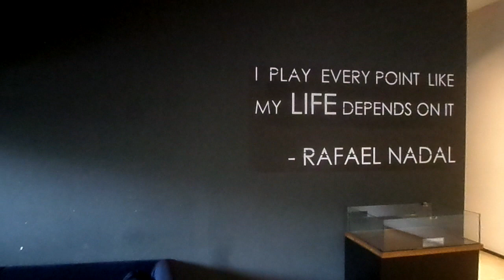ლეილა მესხის ჩოგბურთის აკადემია და სასტუმრო.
ამ არხზე ასევე ნახეთ ვიდეო რეკლამა ბინების ყიდვა -გაყიდვების, მარკეტები, ოფისები, სასტუმროები, კომერციული საქმიანობა-სილამაზის სალონები, სახელოსნოები და სხვა ბიზნესის გარეკლამება აქ ! და კიდევ 5 სოც.გვერძე.🤡
ფეისბუკი(უძრავი ქონება სააგენტო ლადოსახლები)🤡
ფეისბუკი(მაკლიერი ლადო)🤡
ფეისბუკი(ვლადიმერ ლადო მარტიაშვილი) საკონტაქტო ტ.593165823.ლადო. მოვალთ გადავიღებთ და გაგირეკლამებთ.🤡
 GTXOVT GAMOIWEROT ES ARXI !!! LADOS ARXI -იუთუბზე !!!.